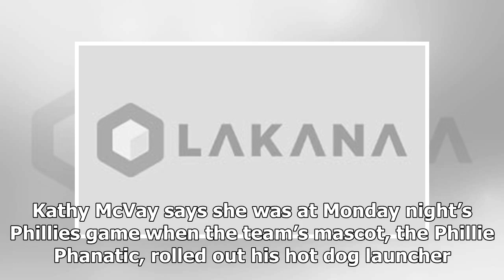Phillies fan injured by flying hot dog launched by Phanatic